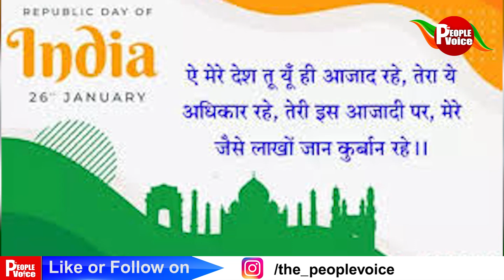Corona काल के गणतंत्र दिवस पर Special Coverage || The People Voice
72 वे गणतंत्र दिवस पर पूरा देश जहां दशभक्ति में डूबा है तो वही देश में 26 जनवरी का त्यौहार भी उल्लास के साथ मनाया जा रहा हैं लेकिन इस बार ये जश्न थोड़ा अलग रहने वाला है। इस बार जश्न में किसानों का दखल भी देखने को मिल रहा हैं। जहां किसानों का कहना था की शांति पूर्ण तरीके से रैली निकाली जाएगी लेकिन हुआ इसका उलटा।